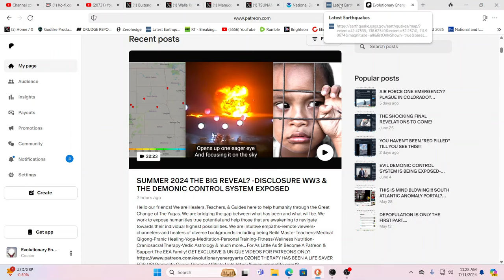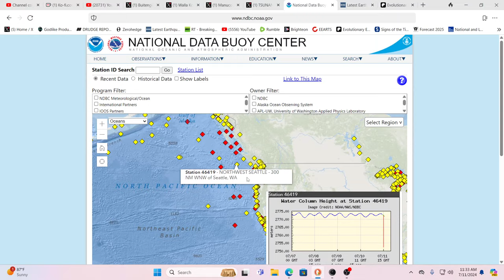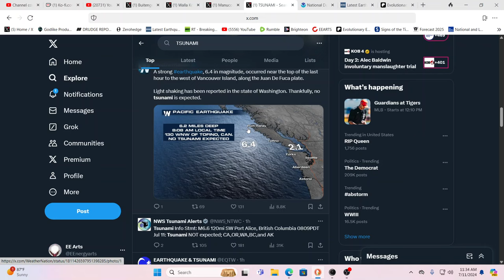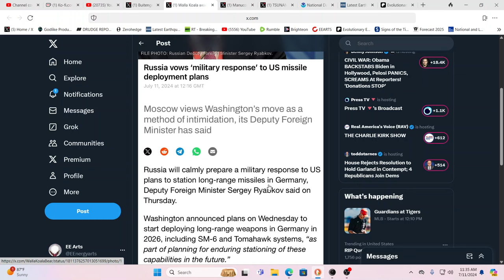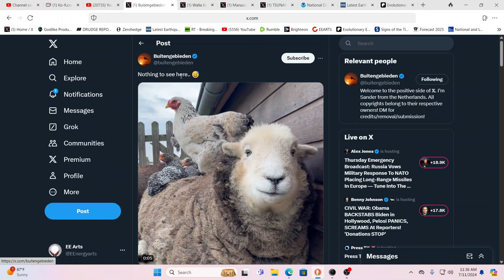3 BUOYS-EVENT MODE AFTER 6.4 QUAKE HITS OFF WASHINGTON/VANCOUVER COAST*RUSSIA VOWS MILITARY ACTION*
For truly uplifting energies & frequencies in these times!

Namaste!